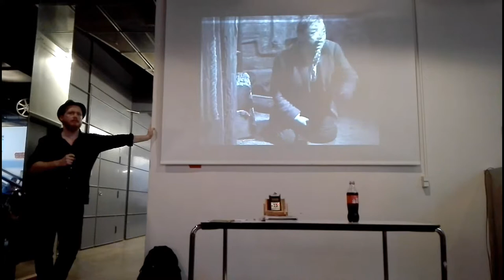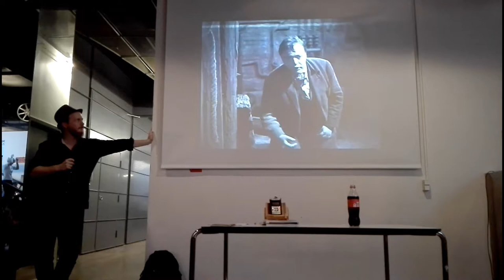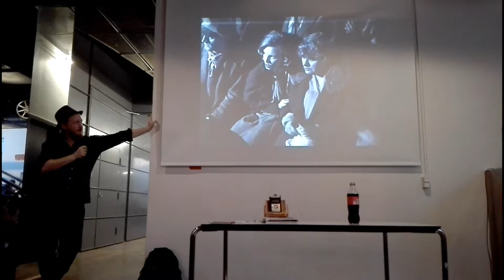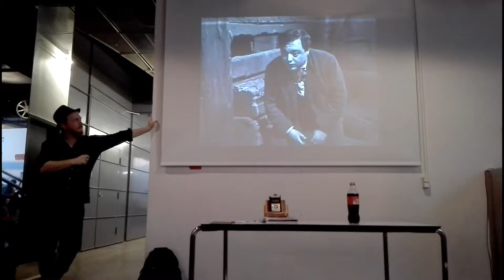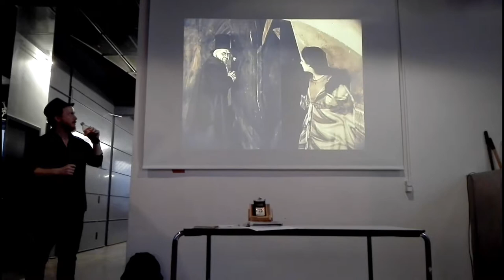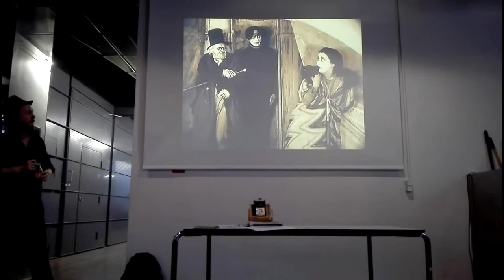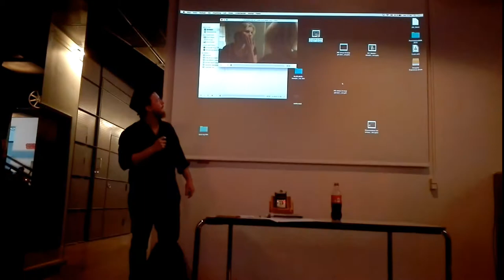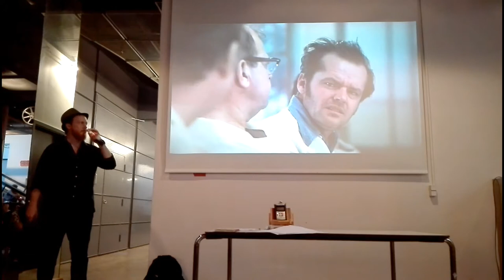Psykisk sygdom på film og i TV-serier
Kan man knalde sig ud af alvorlige psykiske lidelser? Kan en manisk fase give nærmest overmenneskelige evner til at løse komplekse CIA-opgaver? Begge dele er rent faktisk muligt, men det foregår kun i hhv. serien Lykke og Homeland. Hvad betyder sådanne udlægninger af psykiske lidelser i serier og på film for dem, som lider af dem og befolkningen? I dette foredrag afholdt på Don’t fear the weird-festival tager filosof Nis Bjarnhof fra Outsideren udgangspunkt i denne problemstilling.